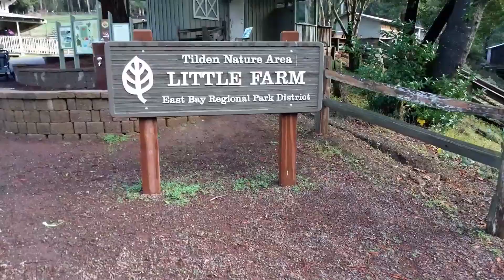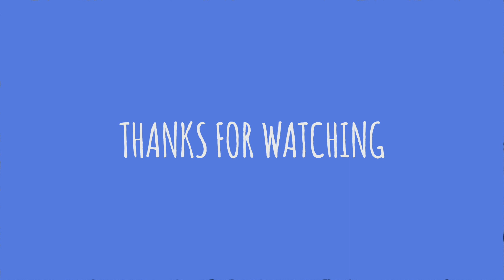Tilden Little Farm with the Family Vlog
We went to Berkeley Little Farm for some family outing. Our son was still a little scared to feed the animals.